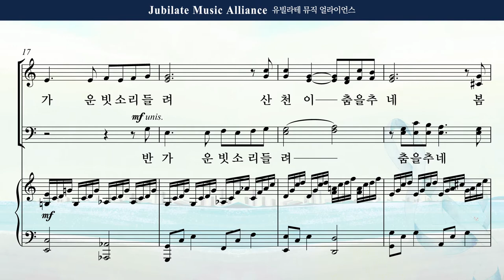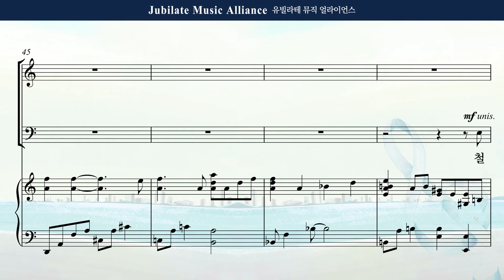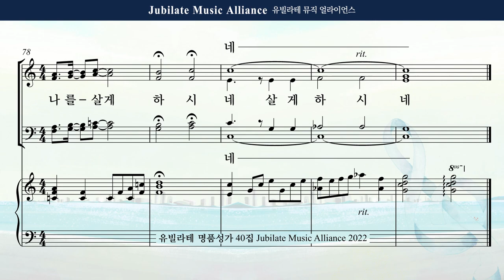[유빌라테 40집] 25. 조성옥 - 빈 들에 마른 풀같이 Bass